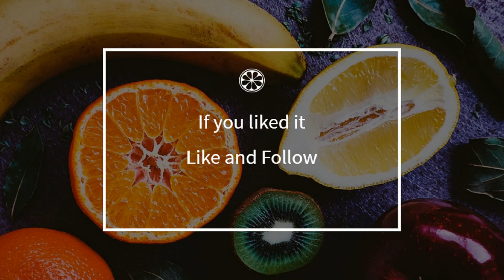How to cook - Gaspacho and its garnish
Here is a beautiful french Gaspacho and its garnish recipe !
 This video will teach you how to do a great Gaspacho and its garnish, simply and easily !